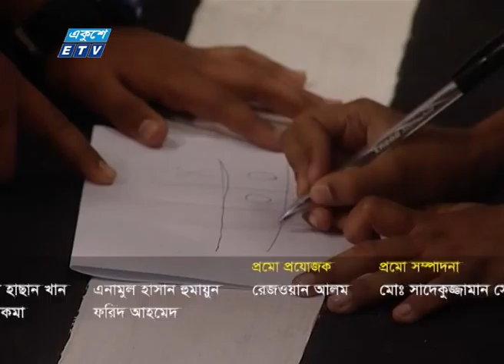Haque Once Upon A Time EP 14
Presenter & Direction : Tamanna Tithi
Research & Associate : Masuma Lisa
Cartoon Animation : Chanchal Paul
Planning Scripting & Producer : Manik Shikder